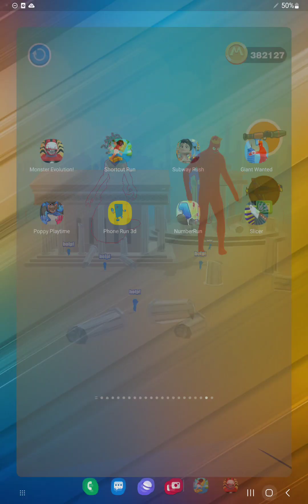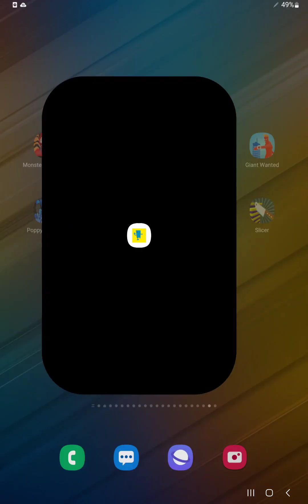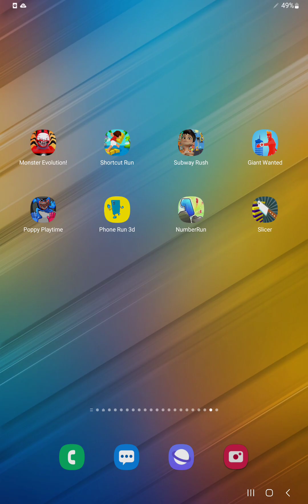Monster Evolution,Shortcut Run,Subway Rush,Giant Wanted,Poppy Playtime,Phone Run,Number Run,Slicer